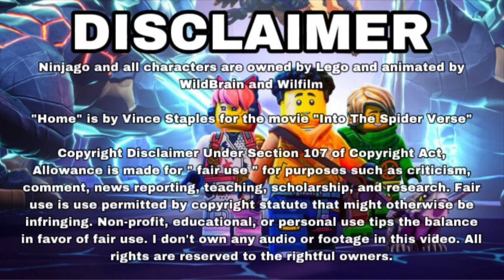Ninjago Dragons Rising: “Home” - Vince Staples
"It seems strange now, but remember when Ninjago was the only thing on the map?"

To celebrate Ninja Day, I finally got around to creating a full video based on Dragons Rising. This was a huge step up from Crystalized and fixed all my problems from the past season. Especially Lloyd. He has changed so much and has become such a great mentor to Sora and Arin. Not to mention how amazing the storytelling is and the introduction to the New Merged World. And the freaking beautiful animation? Oh my gosh, Ninjago has never looked better. It's a perfect blend of Wilfilm's incredibly detailed backgrounds and WildBrain's fast-paced action. I am so excited for the next season of Dragons Rising and the return of my boy Ras. This villain is definitely one of my top 10 favorite Ninjago villains. I can't wait to see what he cooks up in the next season. With all that being said, Dragons Rising is fantastic.